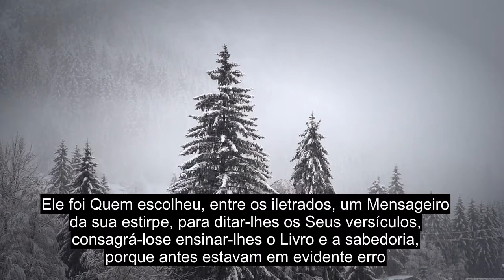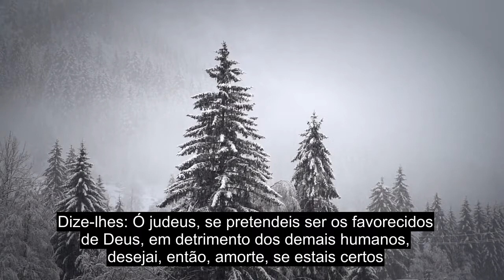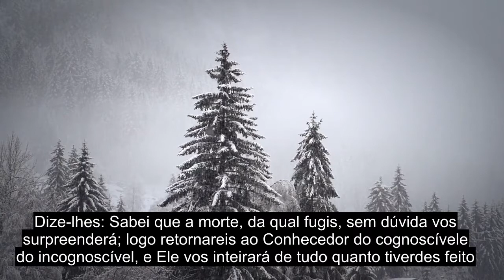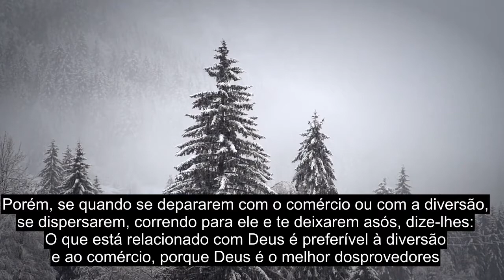Capítulo 62 Sexta-feira, Recitação Do Alcorão Extremamente Poderosa, Mais De 90 Legendas Em Idiomas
Este vídeo tem legendas em mais de 90 idiomas disponíveis, por favor, escolha o idioma correto da legenda Este vídeo foi lançado sob domínio público, você está livre para enviar ou fazer o que quiser com este vídeo. Doe: